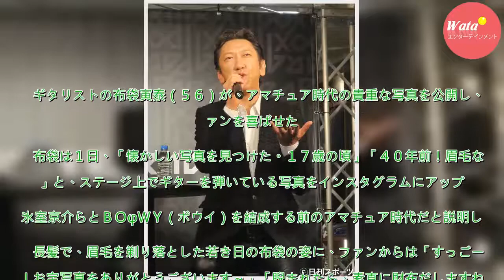布袋寅泰がアマ時代17歳の長髪眉なしお宝写真公開 - 芸能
ギタリストの布袋寅泰（５６）が、アマチュア時代の貴重な写真を公開し、ファンを喜ばせた。　布袋は１日、「懐かしい写真を見つけた。１７歳の頃」「４０年前！氷室京介らとＢＯφＷＹ（ボウイ）を結成する前のアマチュア時代だと説明した。...